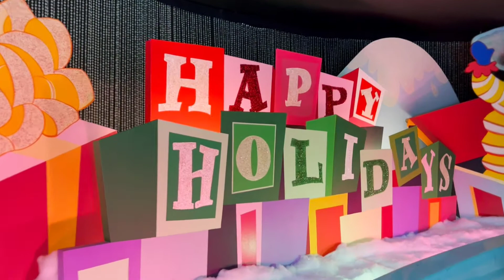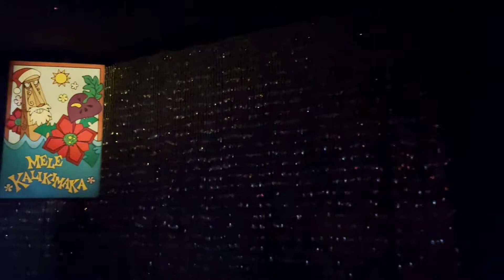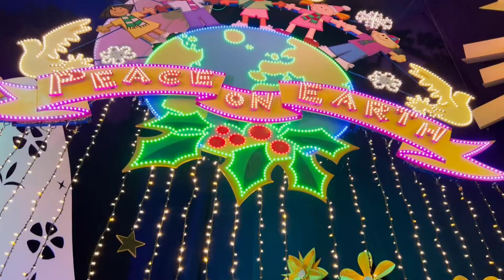Small World Holiday 2021 - Disneyland